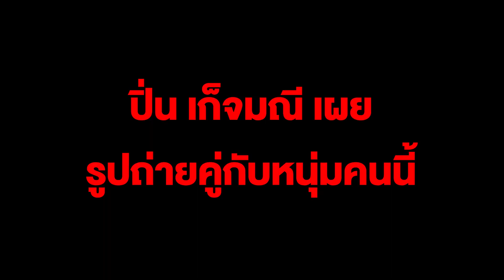ปิ่น เก็จมณี เผยรูปถ่ายคู่กับหนุ่มคนนี้ กอดคอคอยเป็นกำลังใจให้ในวันที่ท้อแท้